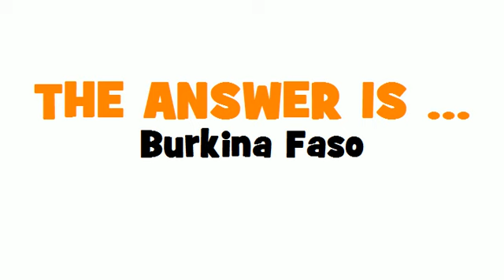GERMAN TRANSLATION QUIZ = Burkina Faso